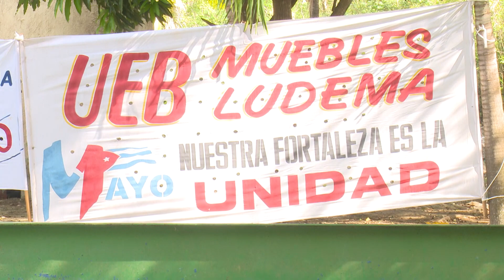LUDEMA logra condición de Vanguardia Nacional por 10mo. año consecutivo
Motivados por la celebración del 1ro de Mayo y para reconocer el sacrificio, la entrega y compromiso de quienes laboran en la UEB Muebles Ludema, se les entregó este viernes la condición Vanguardia Nacional, de la que son merecedores por 10mo. año consecutivo.